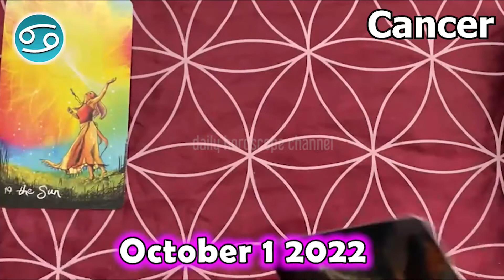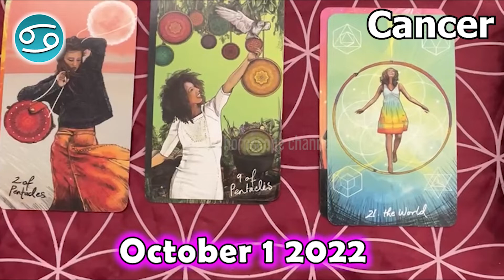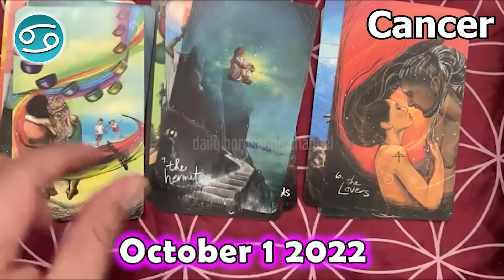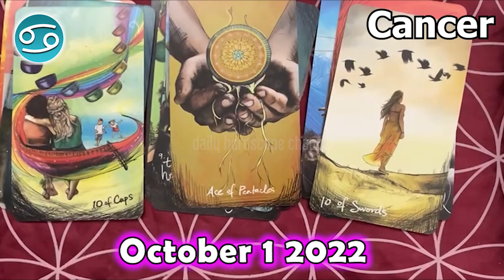❎ FREE DAILY HOROSCOPE ❎ CANCER daily love horoscope October 1 2022 🌞 horoscope tarot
Cancer Horoscope  October 1, 2022
Cancer today horoscope
Cancer Today Horoscope October 1, 2022
Daily horoscope Cancer 1 October 2022
Horoscope Cancer October 1, 2022